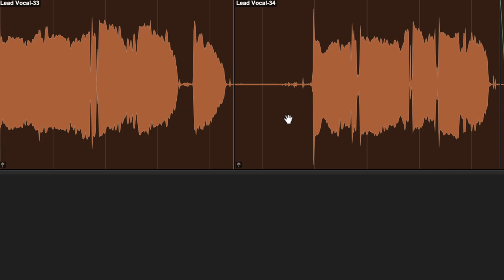Pro Tools Quick Tips: Virtual MIDI Keyboard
Use Pro Tools' built-in virtual MIDI keyboard to play in MIDI notes without a MIDI controller.